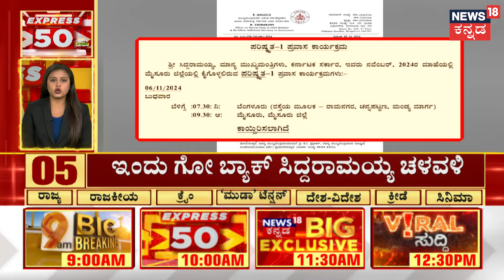Karnataka WAQF Controversy | ಮೈಸೂರಿನಲ್ಲಿ ಗೋ ಬ್ಯಾಕ್ ಸಿದ್ದರಾಮಯ್ಯ ಚಳವಳಿ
News18 Kannada Live | ನ್ಯೂಸ್ 18 ಕನ್ನಡ ಲೈವ್
Karnataka | ಕರ್ನಾಟಕ
Kannada | ಕನ್ನಡ